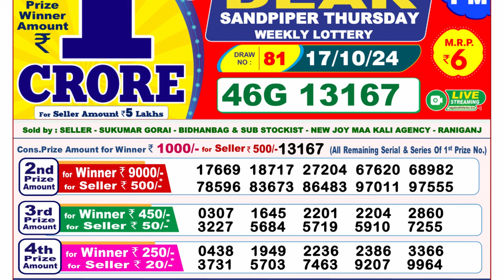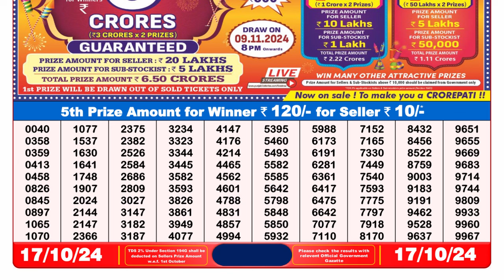LOTTERY SAMBAD 8PM RESULT 17.10.2024